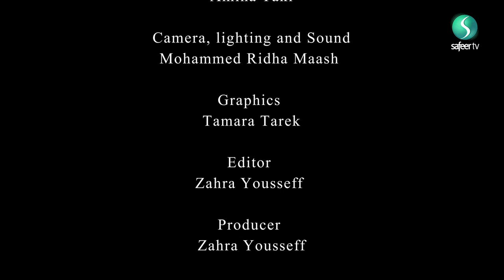Food is Food | Ramadhan Health Guide